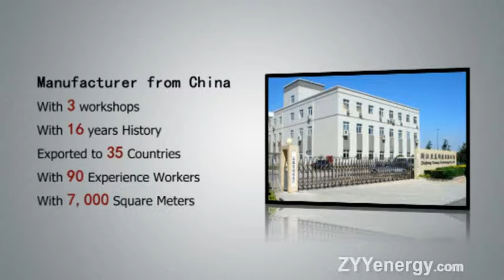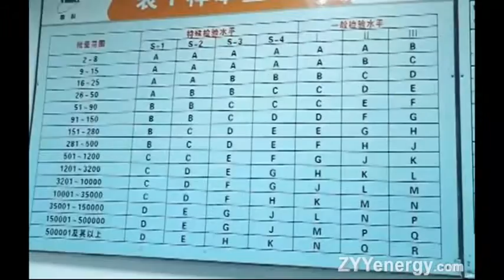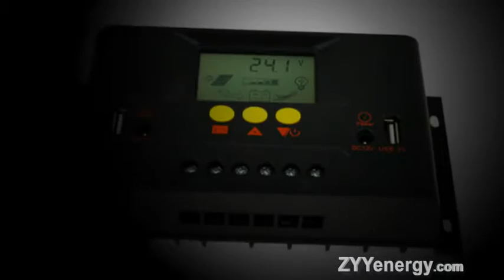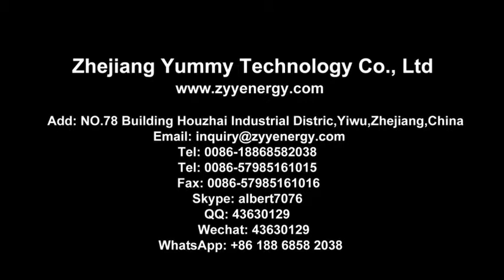Cheap DC to AC power inverter From China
--Zhejiang Yummy Technology Co., Ltd
Add: 78 Building Houzhai Industrial Distric,Yiwu 322000,Zhejiang,China